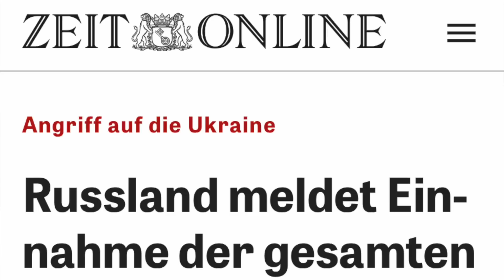Nächster Etappensieg! Russland kontrolliert nun die gesamte Region Lugansk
Die Russische Armee hat nun die Stadt Lisitschansk und damit auch das gesamte Territorium der Volksrepublik Lugansk unter ihre Kontrolle gebracht. Dies ist ohne Zweifel ein weiterer wichtiger Etappensieg und ein weiterer Schritt zur kompletten Einnahme der gesamten Donbass-Region.